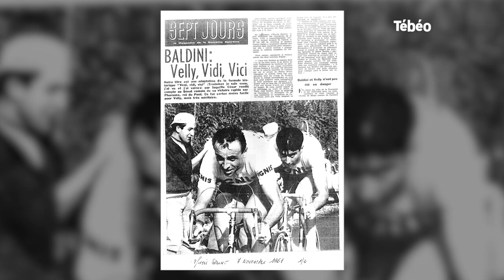Le cycliste Jo VELLY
Nous allons à Crozon, à la rencontre de Jo Velly. Dans les années 60, le champion cycliste rivalisait avec Jacques Anquetil. Georges Cadiou, ancien journaliste sportif, nous raconte ses exploits, accomplis sur les plus grandes courses.